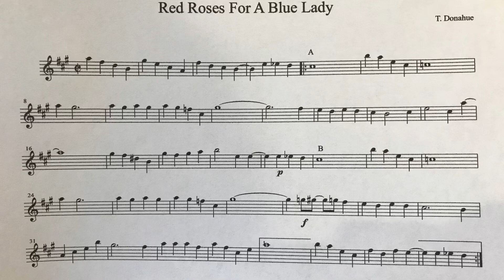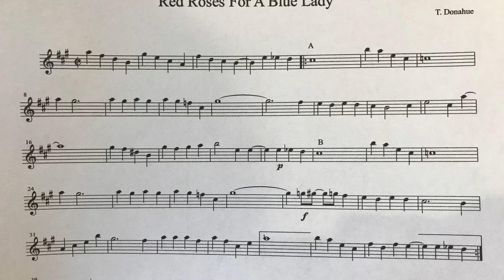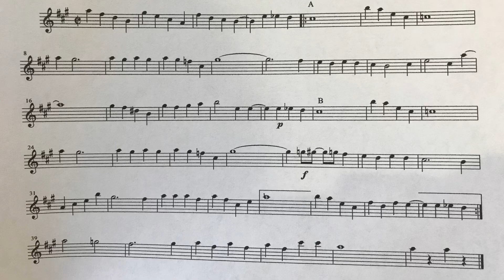Red Roses for a Blue Lady (playback track)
Red Roses for a Blue Lady (playback track) Woodland String Band Remote Recording